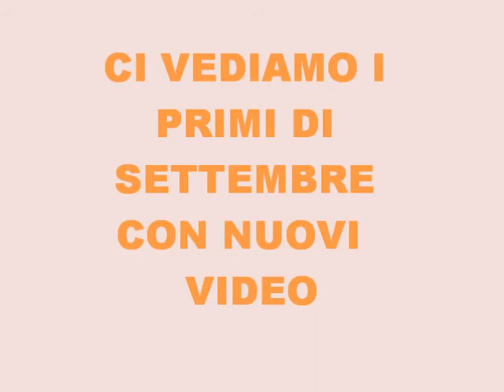CI VEDIAMO PRESTO!